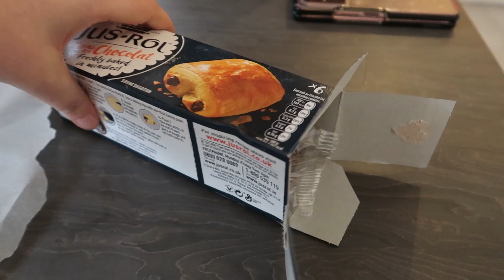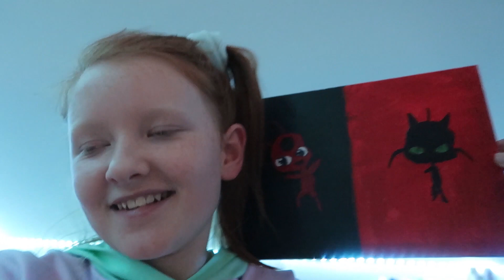TEENS GOT BEEF WITH HER DAD....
Isabelles got beef with Dad..

DKMS Stem Cell Register:
Our Mailing Address:
Biz Space
Albion Mills
Bradford
BD10 9TQ
UK